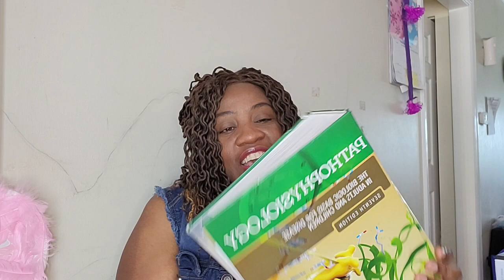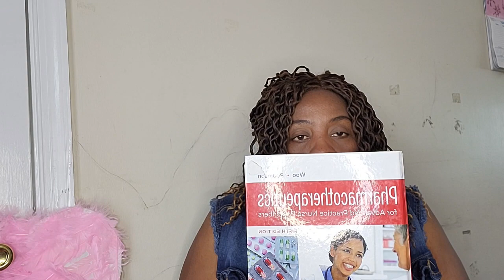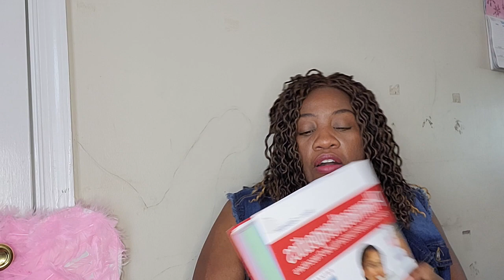School is hard! MSN hard!